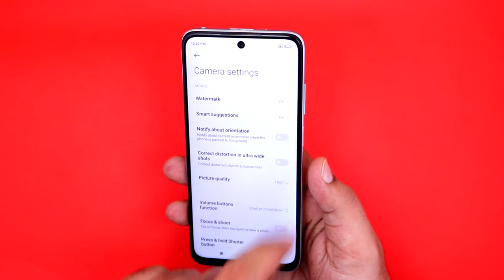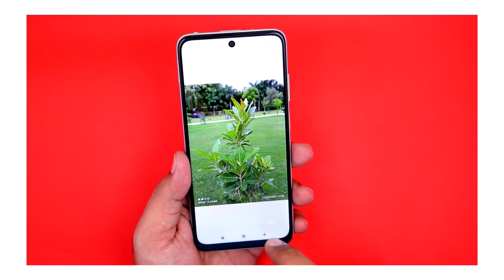Redmi 10 Prime Camera Test!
Hello Friends, is video me aap dekhoge redmi 10 prime camera test, is phone me aata hai 50MP ka main camera, 8MP ka ultra wide angle camera, 2MP ka macro camera aur 2MP ka depth sensor, Front camera 8MP ka hai.